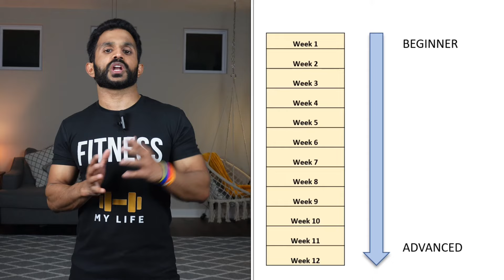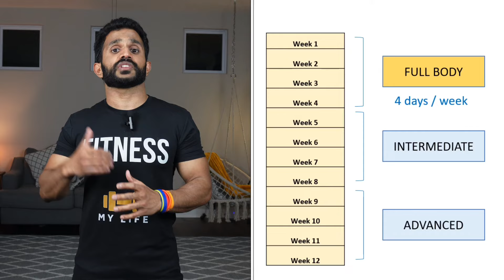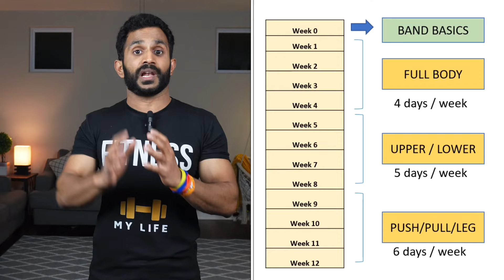PROGRAM OVERVIEW (HINDI) - 12 WEEKS RESISTANCE BAND TRAINING PROGRAM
There are a lot of people who cannot afford expensive gym memberships or don’t have time to step out to work out, if you are also one of them, then join me in this journey of transformation.  Follow this 12 weeks Resistance Training Program “Build muscles with Bands” and see yourself transforming into the best version of yourself.  Check out this program overview and be a part of it.

Check all resistance band workout videos here –

00:00 Introduction
00:44 Program Overview
03:05 Win Channel Merchandise